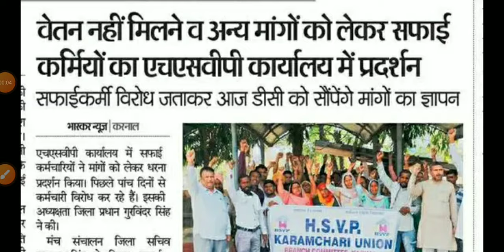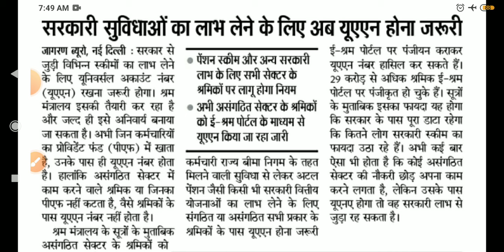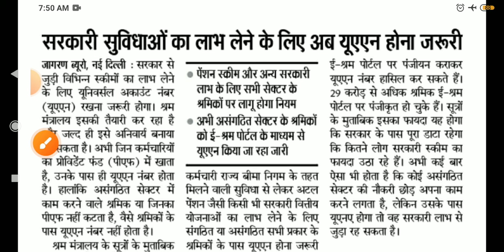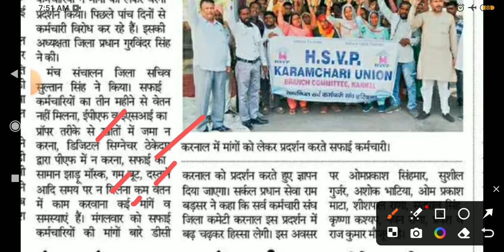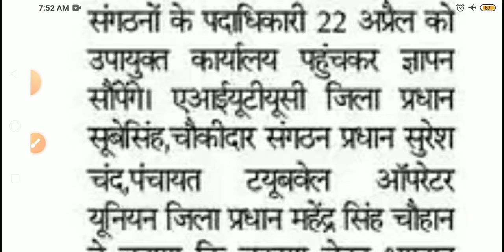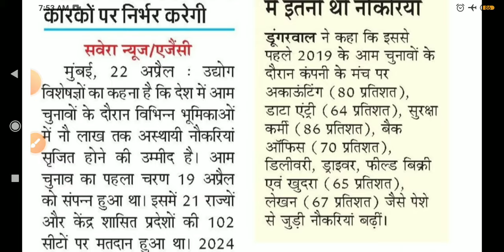outsourcing employee news today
guest teacher haryana news
asha worker latest coverage
hkrn new registration update